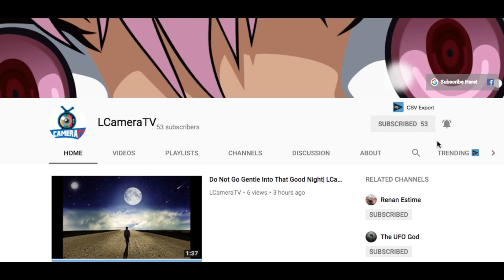Carolina Panthers Has Serious Interest In Ito Smith And Dj Moore!! Ben Navarro Shows Up!!|LCameraTV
Yoo whats going on guys some interesting thinks have been happening Ben Navarro Shows Up to Panthers Stadium to check things out before the team sale. and the Carolina Panthers Has Serious Interest In Ito Smith And Dj Moore which is kinda shocking to me.